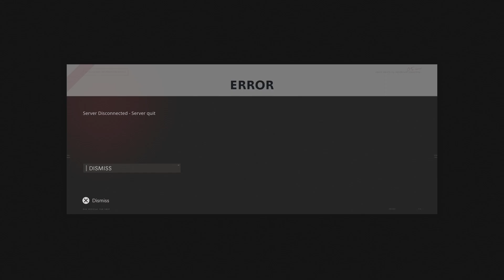Call of Duty: Black Ops Cold War in 2023